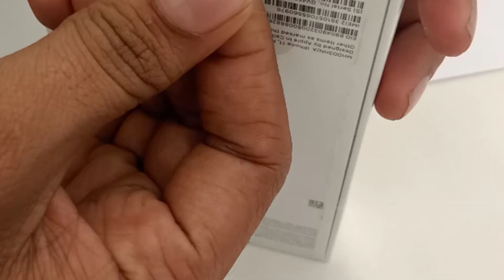Unboxing @iphone 11 Red 2022